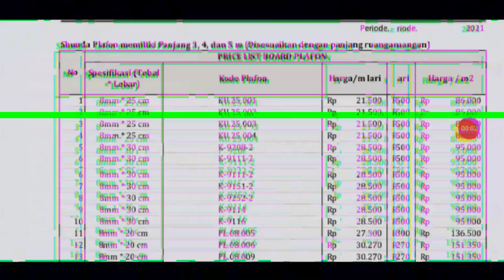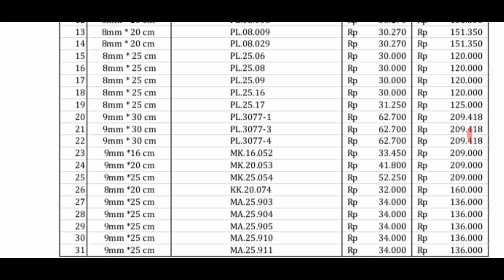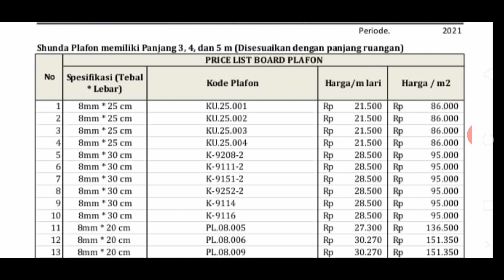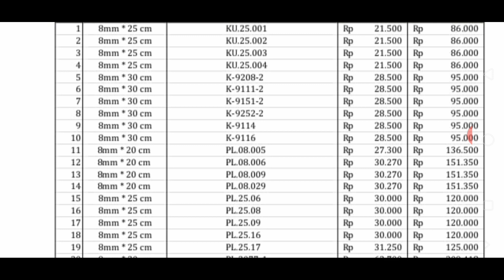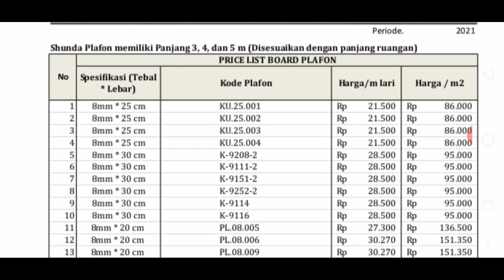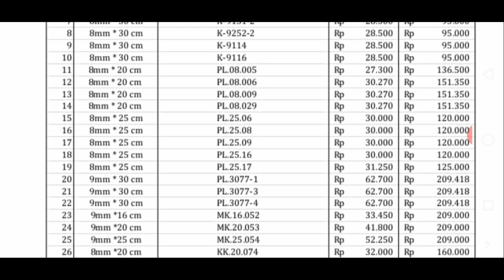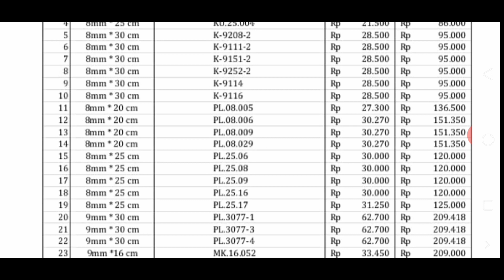DAFTAR HARGA PLAFON PVC PER LEMBAR SHUNDA PLAFON ~ TERBARU 2021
PVC ialah poly Vinyl chloride yang lebih dikenal sebagai bahan baku pipa air , pintu kamar mandi , rak buku & aksesoris ² lainnya ,

PVC itu sendiri ada 2 jenis
pertama menjadi bahan yang keras
kedua berbentuk plastik yang sangat mudah di temui di sekitar kita
ember , gayung , rak buku dan lain sebagainya .
seiring berkembangnya zaman , banyak sekali alternatif atau teknologi yang muncul , PVC hadir sebagai salah satu bahan alternatif untuk plafon rumah ,

Banyak sekali manfaat dari adanya plafon rumah , penahanan panas matahari , menahan angin / kotoran debu yang masuk dari atap rumah , mempercantik tampilan ruangan , menyembunyikan rangka atap , rangkaian kabel listrik , kabel AC
Dsb

Plafon rumah faktor terbesar penentu sebuah hunian , bersih , elegant , nyaman , semua itu karena hadirnya plafon rumah , memberikan kesan mewah , eksklusif , nyaman cocok Karo hawane .